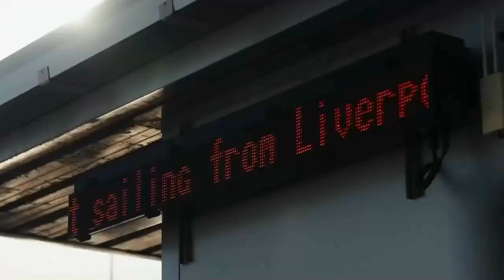2024 BMW M 1000 XR Vs Ducati Multistrada V4 Pikes